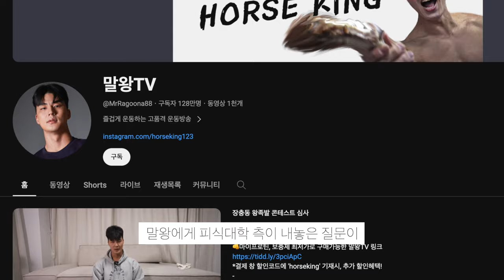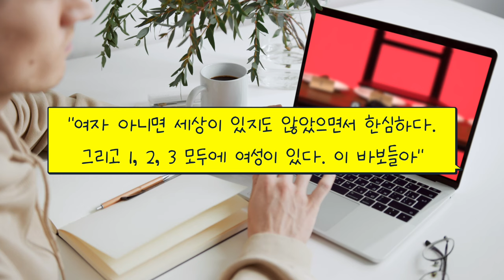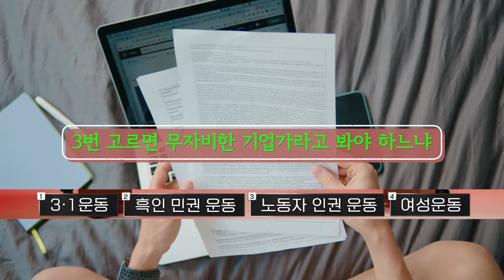피식대학 나락퀴즈쇼, 질문 답변에 '여성운동' 선택하니 여초서 난리난 말왕! | 둘다 욕 하는중!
쩝..
그분들은.

▬▬▬음원 출처▬▬▬
🎵Track : Again -   • [들으면 힘나는 밝은 음악] Again | 다시 시작해보자🤨